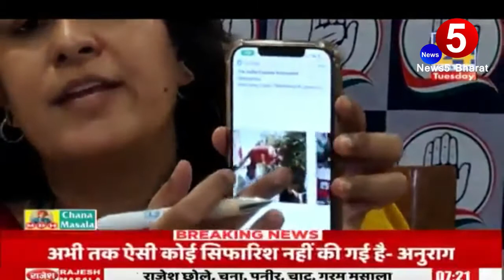Supriya Srinate on Smriti Irani | सुप्रिया श्रीनेत ने समझाया स्मृति ईरानी का सच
सुप्रिया श्रीनेत ने समझाया स्मृति ईरानी का सच
News5 Bharat